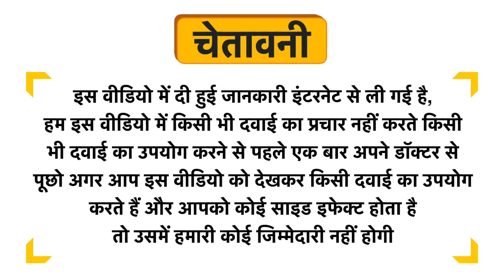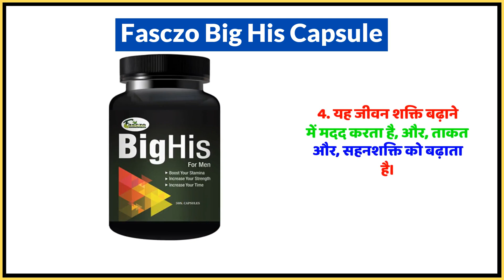Fasczo Big His Capsule Uses in Hindi | Side Effects | Dose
Fasczo Big His Capsule Uses in Hindi | Benefits | Side Effects | Dose